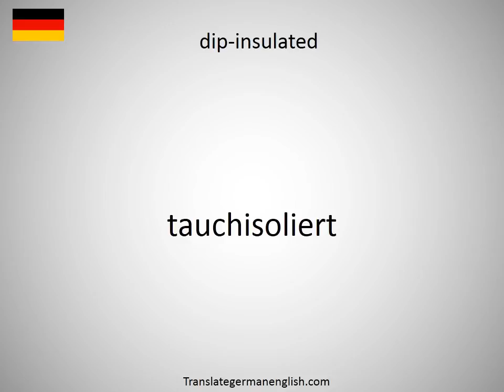How to say diphthongisation in German?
How to say diphthongisation in German? Learn the pronounciation diphthongisation! How to Pronounce diphthongisation. Expand your vocabulary, learn German words. Practice German online. Use this free pronunciation guide to practice words at a time. Learn German for free. Thank you for viewing, please like or subscribe! hoe om te sê, si të thuash, እንዴት እንደሚናገር, wie sagt man, comment dire, come dire, como dizer, как сказать, nasıl denir, cómo decir, 怎么说, πώς να το πω, hoe zeg je.